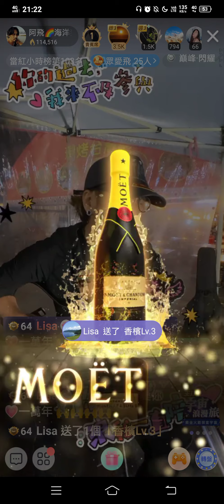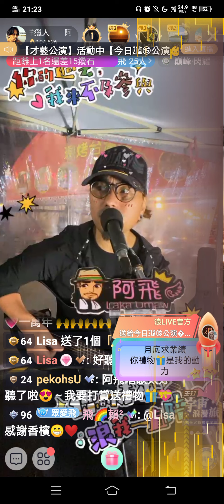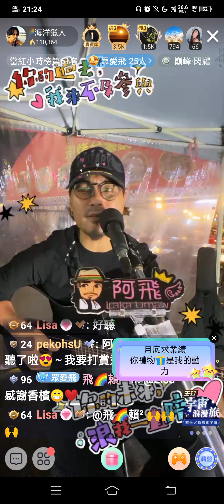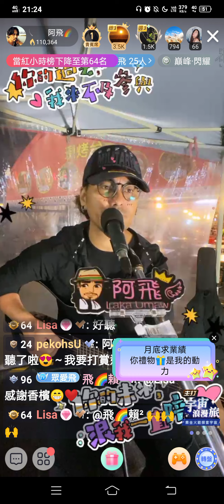《城裡的月光》20210429 阿飛Laka Umaw（Cover）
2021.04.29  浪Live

阿飛Laka Umaw

《城裡的月光》許美靜

關於～阿飛Laka Umaw‹拉卡•巫茂›

獎項～
2005年，以專輯《飛 回家》獲第十六屆金曲獎「最佳原住民流行音樂專輯演唱新人獎」
2007年，入選2008年雲門舞集《流浪者計畫》
2011年，詞曲創作《看見彩虹》入圍第四十八屆金馬獎《最佳原創電影歌曲》
2014年，專輯《流浪的歌》入圍第二十五屆「金曲獎最佳原住民語專輯奬」及「最佳原住民語歌手獎」

配樂～
2006年，電影《人之島》配樂及主題曲《Pongso no tao》、片頭曲《日出》、插曲《回鄉》詞曲創作
2007年，金鐘單元劇《回家》、《十歲笛娜的願望》電視配樂
2011年，電影《賽德克·巴萊》主題曲《看見彩虹》及插曲《賽德克·巴萊》詞曲創作

音樂作品～
2004年，發行個人專輯《Skiya Sabah 飛‧回家》

2006年，發行個人第二張母語創作專輯《想‧飛》

2013年，發行個人第三張母語創作專輯《流浪的歌》

※ 臉書粉專搜尋～
阿飛Laka Umaw

※浪Live 搜尋～
ID～1457857

※純為分享音樂，若有侵犯音樂作品版權，請立即通知，感謝💕